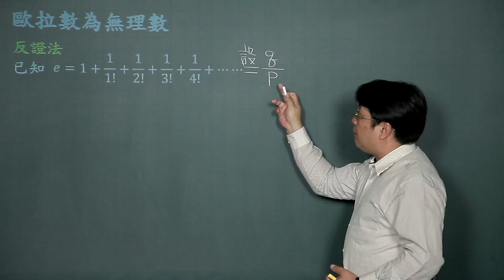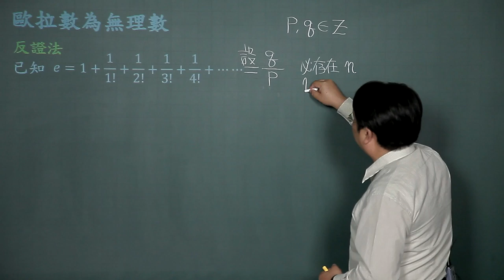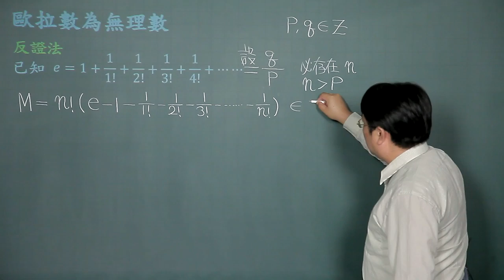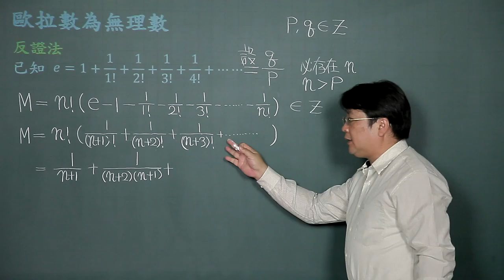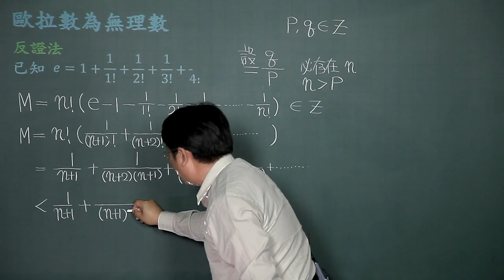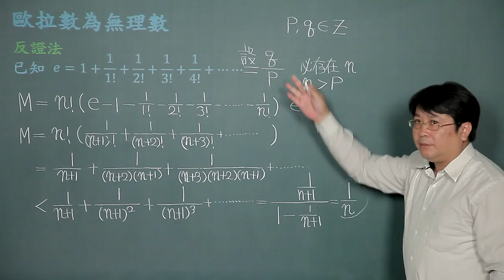歐拉數為無理數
課程簡介："歐拉數為無理數"由中華科技大學李柏堅老師講授，適合進階程度的學生來觀看，內容重要又簡潔，相信同學看完之後，同學信心大增，更能了解歐拉數為無理數的觀念。
課程難度：■■■■■
適合對象：
授課教師：李柏堅
製作單位：中華科技大學 遠距教學組
製作人員：林文博、楊智森、黃美玉、施驊芬、蔡鄢竹